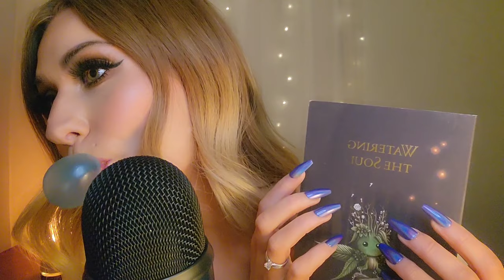ASMR Bubble Gum Chewing, Putty Playing & More 💕💭 (tracing, popping, crinkle sounds)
Hey there, all my gum-chewing lovers! Welcome back 💕

☆ Timestamps ☆
00:00 - Intro
01:19 - Gum Wrapper Crinkling
01:50 - Tapping on Gum
02:07 - First Bite
03:10 - Book Tapping / Tracing
06:38 - Playing w/ Hair
07:55 - Comb / Brushing Hair
08:43 - Popping / Snapping Gum
09:38 - Face Touching
10:16 - Fluffy Mic Cover
10:58 - Nail Tapping
11:39 - Blowing Bubbles / Snapping Gum
13:36 - Face Touching
14:47 - Popping, Crackle Putty
19:09 - Gum Chewing
20:09 - Ending / Thanks for watching!

I've always loved ASMR and enjoy listening to it daily 💕 Whether I'm sitting at my vanity doing my makeup or cozied up in bed about to fall asleep, 😴 I love the mindlessness of turning on my headphones and drifting off to tingle world 🌎✨️

✂️ Edit with PowerDirector
🎤 Blue Yeti Microphone
(with Syntech USB C to USB adapter)

xo Jenny ♡